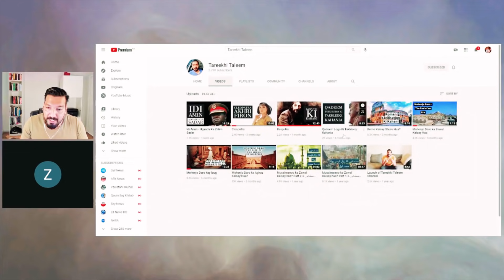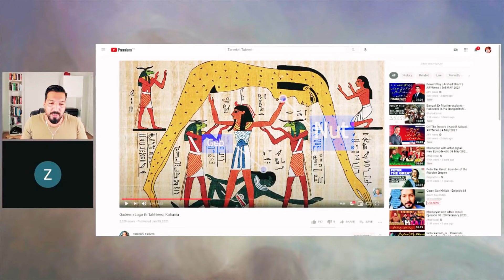Islam mein Bongiyon ka copy Paste